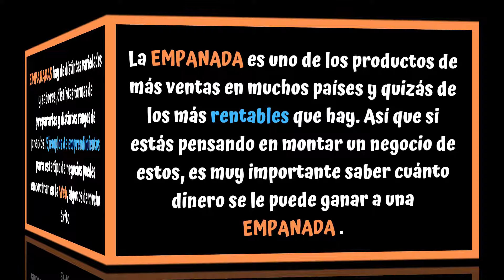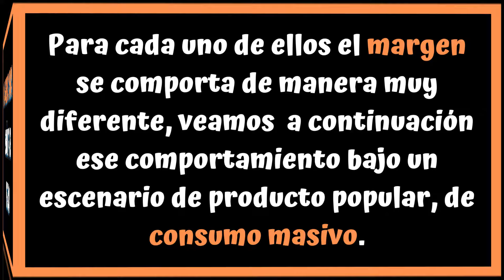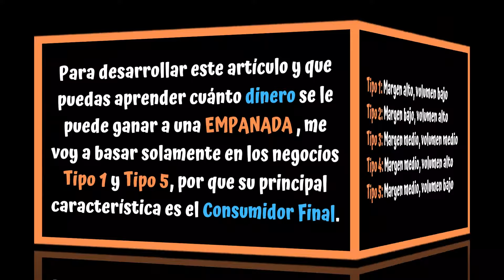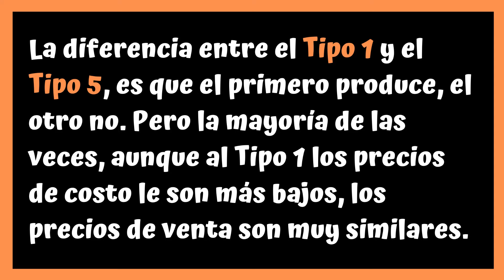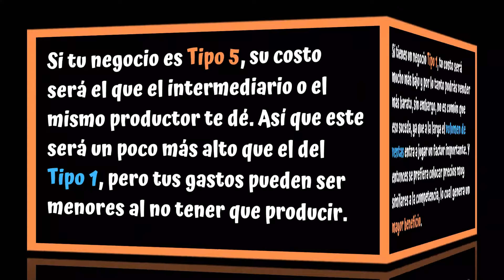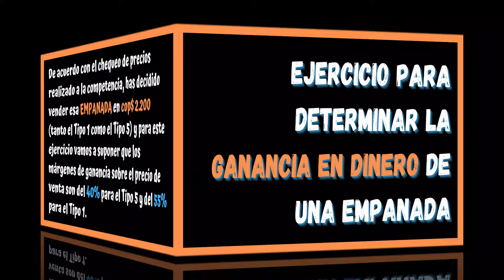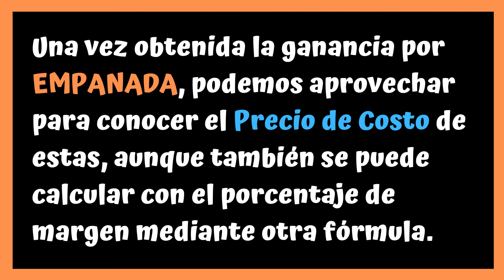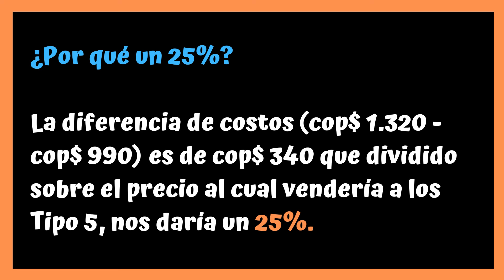🥟 ¿Cuánto DINERO se le puede GANAR a una EMPANADA? 🥟 Negocio de EMPANADAS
🥟 EMPANADAS para Negocio 🥟 ¿Cuánto DINERO  se le puede sacar de GANANCIA? 🥟 Aprende aquí a tomar una decisión con respecto a qué precio de venta ponerle a tu EMPANADA dependiendo del tipo de negocio que tengas.